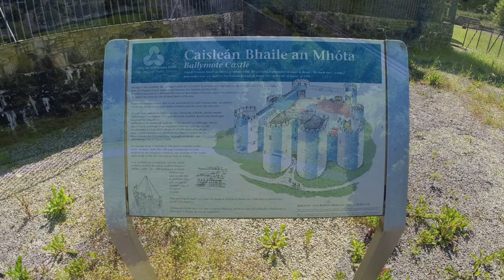Ballymote Castle Carrownanty Co, Sligo Republic Of Ireland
Ballymote Castle is a large rectangular keepless castle, built around 1300. It is located in the townland of Carrownanty on the outskirts of Ballymote in southern County Sligo, Ireland. It is the last of the Norman castles in Connacht. It was probably built in order to protect the newly won possessions of Richard Óg de Burgh, 2nd Earl of Ulster (also known as the Red Earl), in County Sligo.
Ballymote castle is a large enclosure castle, the most symmetrical of all the Irish "keepless" castles. It has many similarities with Beaumaris Castle, in Anglesey, Wales, built by King Edward I of England. The entrance, with a double towered gate, is in the north wall and had twin D-shaped towers. It has a gatehouse typical of the period, the outer portions of which have almost completely disappeared. The castle, however, remains an impressive structure. The interior measures about 30 square metres (320 sq ft). There are three-quarter round towers at all four corners and also in the middle of the east and west walls.A postern gate, which was planned for the centre of the south wall, was never completed, probably because of the events of 1317, when the castle was lost to the O'Connors. A small square tower had protected this gate.
The walls are about 3.0 metres (10 ft) thick and flanked with six noble towers. Passages of about 0.91 metres (3 ft) wide ran through the centre of the walls all around and the passages were built in such a way that they gave access to the towers, and to the intervening curtain walls at different heights, thereby meeting the needs of attack or defence.
No traces of the interior domestic buildings survive.
Local folklore suggests that underground passages connected Emlaghfad church with the castle and with the nearby Franciscan Abbey, though such stories are common throughout Ireland and are unlikely to be based on fact.                                                                    The castle changed hands many times since construction. It was captured by the O'Connors of Sligo in 1317, but was taken by the Mac Diarmada, during the course of local struggles, in 1347. By 1381 it had passed to the McDonaghs.
Although owned by Tadhg MacDermot, one of the last of the Kings of Moylurg in 1561, it appears to have passed to the O'Connor Sligo by 1571, at which time he surrendered the castle and had it regranted to him by James I of England. In 1577, the castle fell into English hands for a short period and then more permanently in 1584, when it was taken by the Governor of Connacht Richard Bingham. A lack of occupation levels implies that the building was virtually abandoned during the above period (from 1317 to 1584).
The O'Connors, O'Hartes and O'Dowds sacked the castle in 1588. The English surrendered it in 1598 to the MacDonaghs who sold it shortly afterwards to Red Hugh O'Donnell (one source says he bought it for £400 and 300 cows).[3] It was from here that Red Hugh O'Donnell marched to the disastrous Battle of Kinsale in 1601. When the O' Donnells surrendered it to the English in 1602, it was already in a bad state of repair. In 1633, the Taaffes owned it for a short time, but had to surrender it again to the English Parliamentary forces in 1652. In the Williamite wars the castle was held by Captain Terence MacDonagh for King James II, but he had to surrender it to Lord Granard in the face of an artillery attack in 1690. Soon afterwards the fortifications were made harmless, the moat was filled up and the castle fell into ruins.